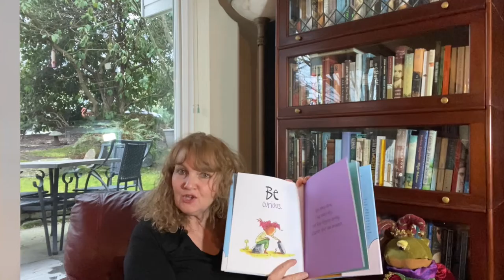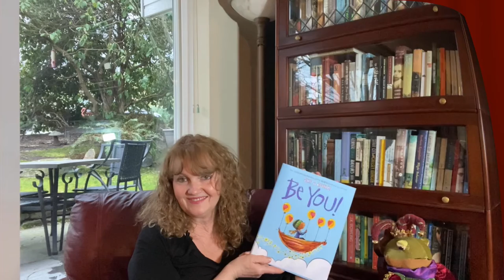Ms. Froese Reads - Be You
In a world where you can be anything, BE YOU!